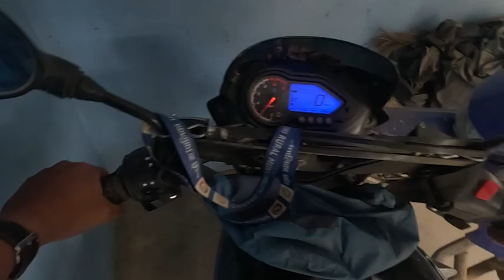Dashai lai kapal katna jadai garda jaam le hairan garyo